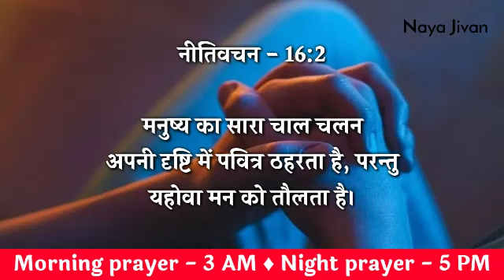Night Prayer | 6 Sep | मंगलवार रात की प्रार्थना | Today Night Prayer Hindi | Prarthna Hindi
Tags -
praying
daily prayer
prathna kare
yeshu masiha
morning prayer
Jesus prayer
prayer of Jesus
healing prayers
prayer center Hindi
Hindi prayer
yeshu masiha
healing prayers
prayer